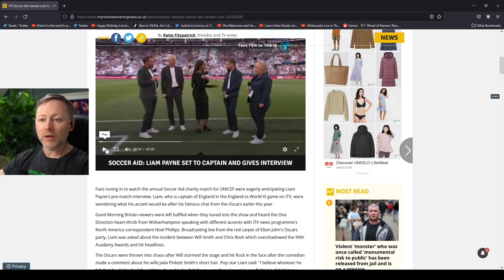Everybody's talking about Liam Payne's accent again